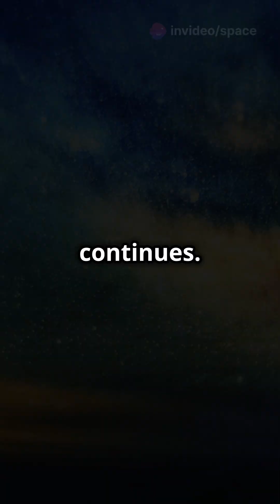Fermi Paradox: We are the Aliens!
Explore the intriguing concept of the Fermi Paradox in this mind-blowing video that delves into the idea that perhaps we are the aliens in outer space. From the mysteries of the universe to fascinating facts about planets and space, join us on a journey through the cosmos. Featuring insights on the Apophis asteroid, Exodia, and more, presented by Zack Films with a special appearance by the voice actor of Little Prince. Get ready to expand your mind with this exploration of space and the possibility of our extraterrestrial origins.